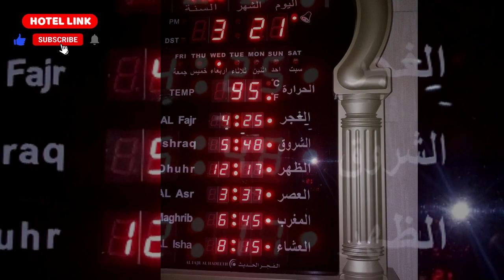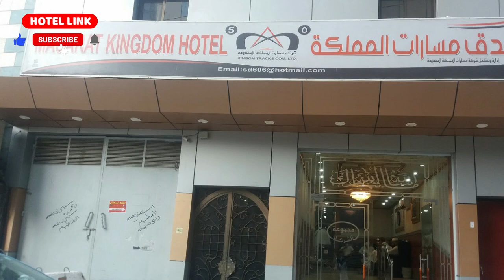Masarat Kingdom Hotel 5 Makkah || Hotel Link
Credit:Facebook,Instagram,google,
Share Your Experience  To Help Others
Please do comments and sharing your experience during the stay in hotel for new guests.
Share And Like My Videos

Hotel Link